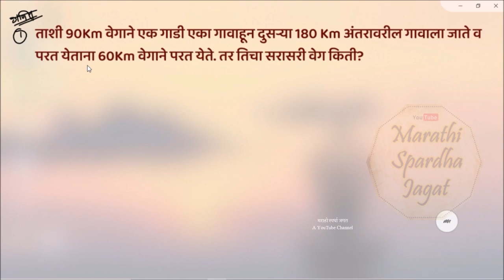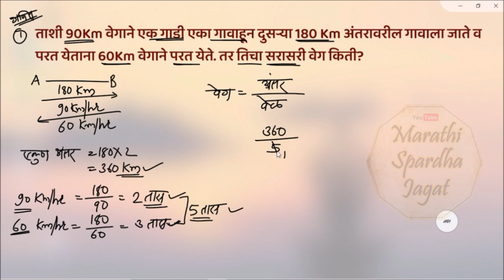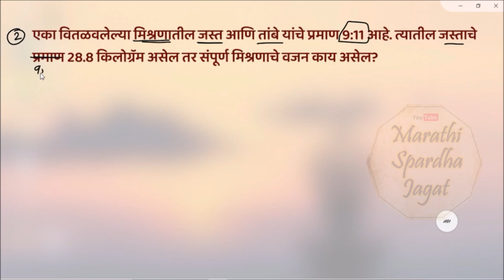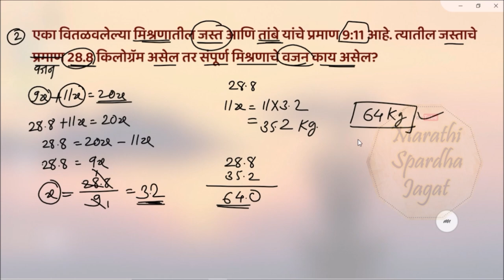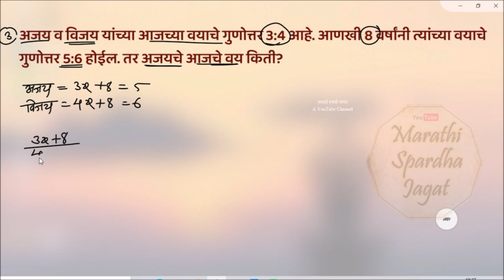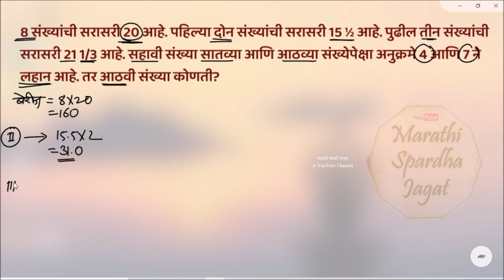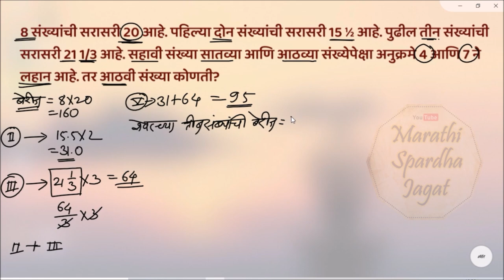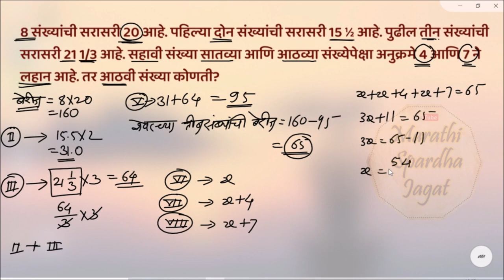🔥स्पर्धा परीक्षा गणित 🏋️ competitive exam mathematics in Marathi🔥 very tough math problem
वेगवेगळ्या परीक्षांत विचारलेले प्रश्न यात आहेत.

math problem and solution
math problems and tricks
math tricks
basic math problem and solution
math for children
math for competitive exam
Tet form fill up 2024
maha tet mock test
maha tet paper 2 question paper
tet paper solution 2024
maha tet syllabus
maha tet 2024 application form date
maha tet old question paper 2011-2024
maha tet 2024
maha tet maths paper 2
maha tet history questions 2024
maha tet syllabus in marathi
maha tet maths paper 1
maha tet exam 2024 notification
maha tet exam parisar abhyas question answer
maha tet math solution with tricks
maha tet hindi question paper
शिक्षक भरती 2024
शिक्षक पात्रता परिक्षा इतिहास प्रश्नसंच
शिक्षक भरती अपडेट
शिक्षक भरती जाहिरात
शिक्षक भरती विशेष मानसशास्त्र प्रश्नावली
शिक्षक भरती 2023
शिक्षक भरती मुलाखत तयारी
शिक्षक पात्रता परिक्षा परिसर अभ्यास
शिक्षक पात्रता परिक्षा जुन्या प्रश्नपत्रिका
शिक्षक भरती update
शिक्षक भरती today update
शिक्षक पात्रता परिक्षा नमुना प्रश्नपत्रिका
शिक्षक भरती अपडेट 2024
शिक्षक भरती वयोमर्यादा
शिक्षक पात्रता परिक्षा नमुना प्रश्नसंच सर्व विषय
शिक्षक भरती 2024 महाराष्ट्र
शिक्षक पात्रता परिक्षा गणित

शिक्षक भरती पवित्र पोर्टल
शिक्षक भरती पात्रता महाराष्ट्र
शिक्षक भरती पात्रता
शिक्षक भरती प्रक्रिया 2024
शिक्षक भरती पेपर
शिक्षक भरती पात्रता 2024
शिक्षक भरती प्रक्रिया
शिक्षक भरती पोर्टल
शिक्षक भरती प्रश्नावली
शिक्षक भरती प्रश्नपत्रिका